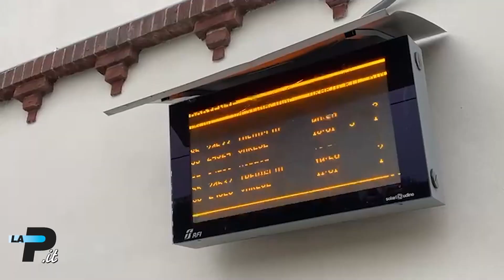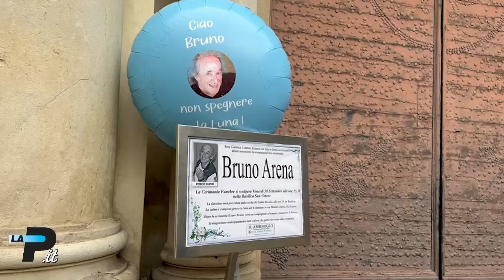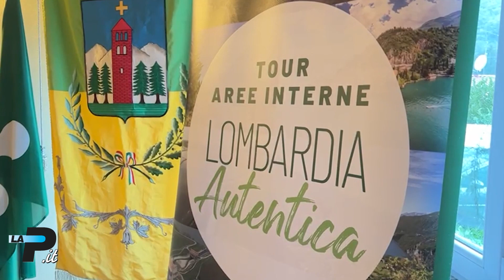Tg Prealpina | 30/09/2022 | Tragedia sui binari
- Albizzate, sedicenne travolto dal treno
- Varese, folla per l'addio a Bruno Arena
- Parabiago, ladri di biciclette
- Varese, più sicurezza sui treni
- Malpensa, mensa chiusa: sciopero
- Valganna, Fontana incontra gli amministratori locali
- Milano, caro bollette: spesa dimezzata
- Basket, Ojm pronta al debutto